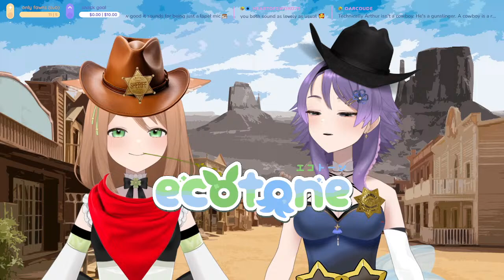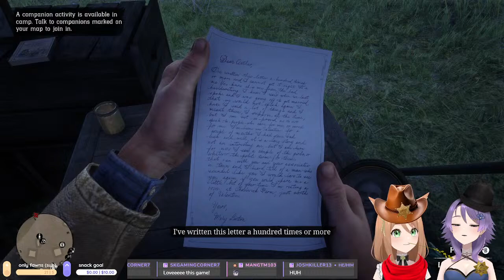Let's Yee and Haw Today, Partner!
Hello everyone we're Ecotone! A Vtuber Sister Duo from the Philippines.
English/Tagalog is OK!

Support

We are currently not yet monetized on Youtube. If you want to support ecotone, please check out

Members, Tippers are invited to join Only Fawns!
Please contact mods for your only fawns role. Only fawns get exclusive art made by Raika and Kairi, mp3 files of past and future song covers, and access to our minecraft server!

SNS

Hashtags / ハッシュタグ

GENERAL
ART
FAN MARK:  Raika /  Kairi /  Ecotone
FAN TAGS: artoyaki /
FAN NAME: ecobros (??? this is still a work in progress...)

Chat Rules

- Always listen to the mods.
- Though we can speak and understand Tagalog, please be mindful that we have international viewers with us so lets try to keep the main language in chat be English.
- Please do not spam distasteful/rude emotes.
- Keep in line with the streams topic!
- Please be nice and respectful to each other!
- Do not beg for subs from other viewers.
- Do not ask the ecotone duo to 'face cam' or demand any personal information, even if it's a joke.
- Do not vent in chat.